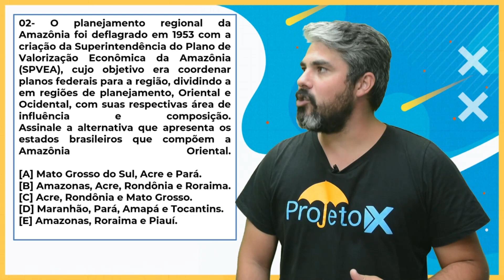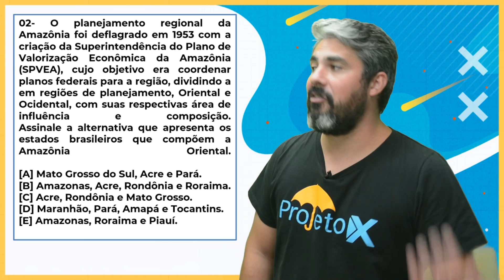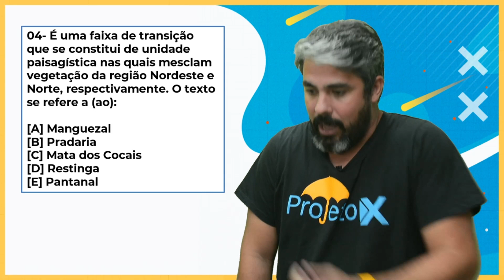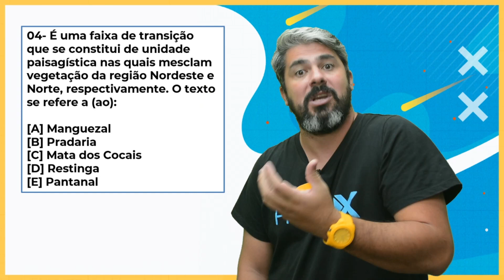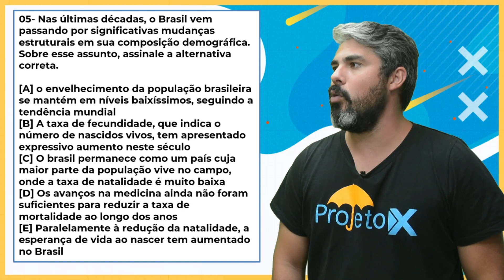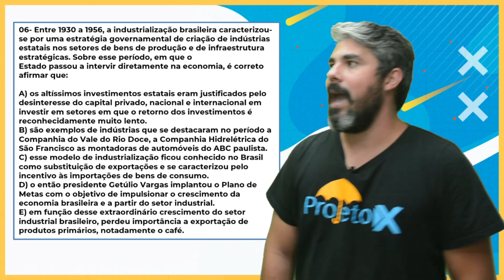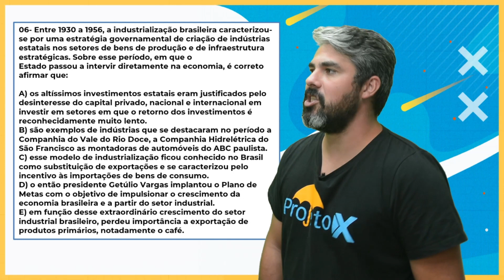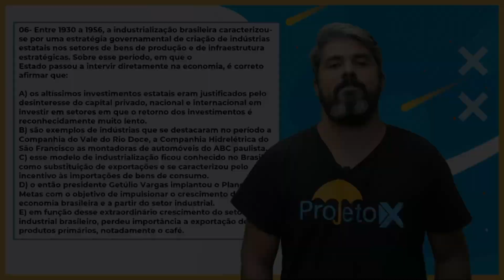EsSA 2020 - Prova Resolvida - Geografia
Resolução completa da prova de Geografia da EsSA 2020 com o Prof. Zé Bonner.

Quer conferir nosso curso EsSA Completo?

~Multiplicando suas chances de aprovação desde 2013~